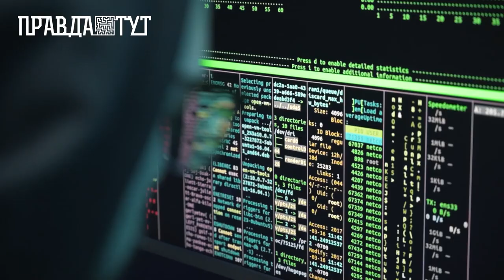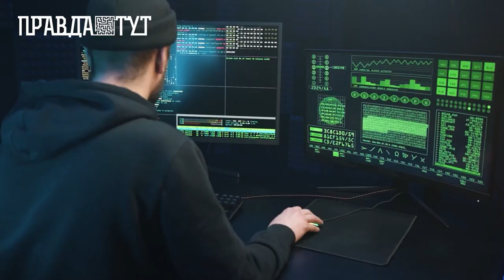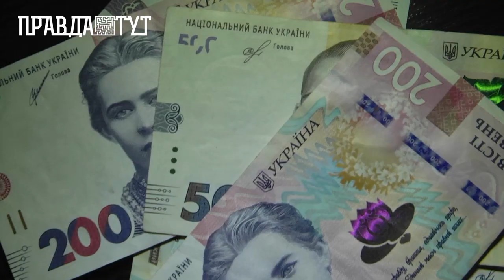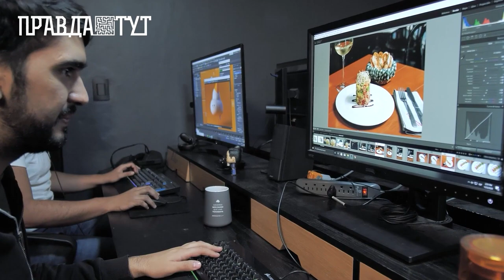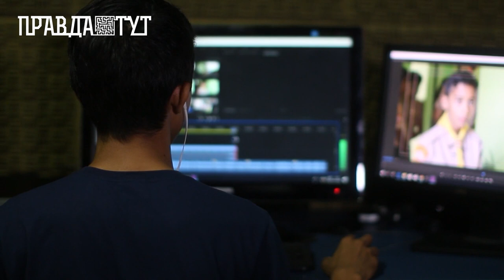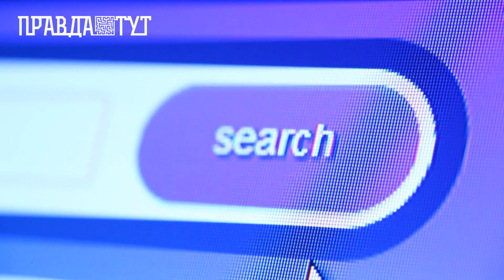Говорить Київщина: Скільки українці готові платити за контент в Інтернеті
З появою Інтернету життя людей кардинально змінилось. Світові стали доступі різні функції: наприклад, спілкування в реальному часі з людиною, яка знаходиться на іншому континенті, або ж перегляд  різноманітних фільмів та серіалів, що вам довподоби. Так люди отримали доступ до будь-яких джерел та ресурсів. Разом з тим з’явився і новий вид шахрайства, зокрема, «інтернет-піратство». Це поширена форма незаконного розповсюдження контенту без авторського права. Піратством вважається копіювання, незаконне зберігання, поширення та відтворення будь-яких чужих матеріалів.

За статистикою, Україна є номером один за кількістю «піратів» у Європі.  Адже попит на зарубіжний контент є високим, тож таким чином люди намагаються збагатитися.